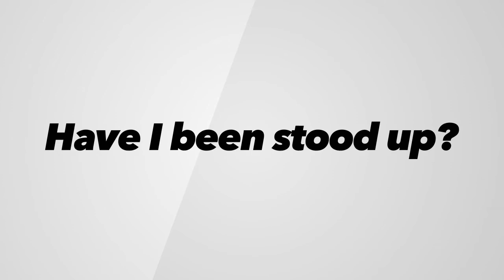Hijack Your Future: Job prowling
Ready to look for a job? HR Director of oOh! Media, Steve Reid, gives his expert advice in seeking out the right employment opportunities for you.